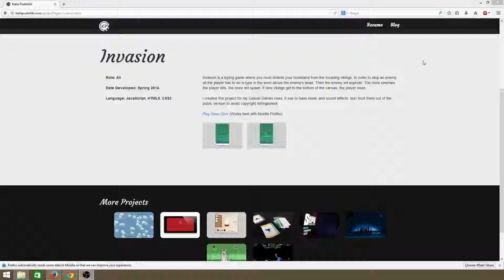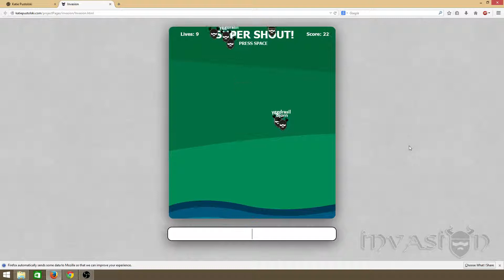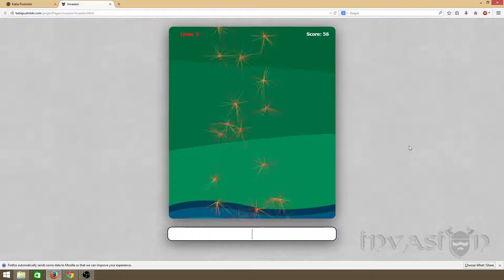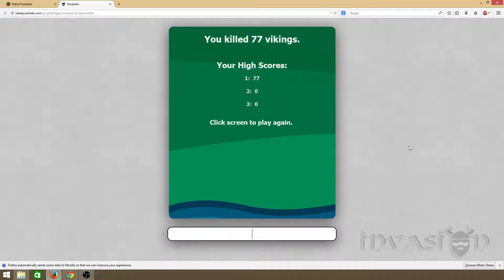Invasion Playthrough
Role: All
Date Developed: April 2014
Languages used: JavaScript, HTML5, CSS3

Invasion is a casual typing game where you must defend your homeland from the invading Vikings. In order to stop an enemy from advancing, the player must type in the word above an enemy’s head into the text box below the canvas. Then the enemy disappears and a point is added to the player’s score. Once a certain number of enemies are defeated, the player is allowed to use a “Super Shout”, which clears the canvas of enemies. However, once used, the player must defeat another certain amount of enemies to gain the ability back. The enemy spawn rate increases as the number of enemies defeated increases, and if nine enemies get to the bottom of the canvas, the player loses.

I created this project for my Casual Games class.
The visuals of this project were created in both Adobe Photoshop and Adobe Illustrator.

A playable version of this game can be found by using the following link. Please note that this game works best in a Mozilla Firefox browser.